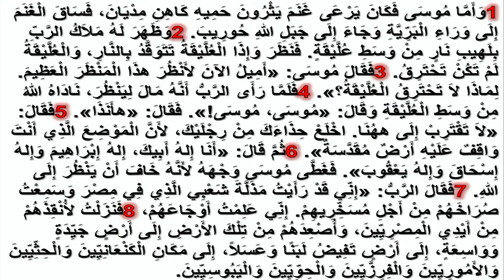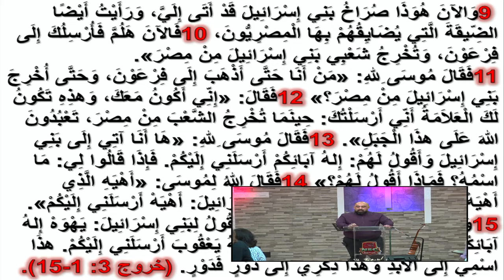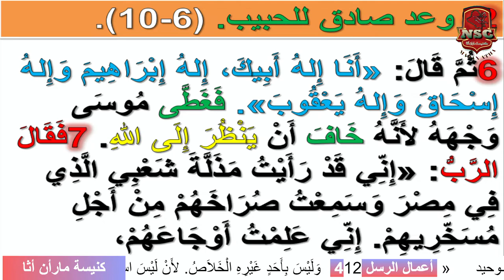العناية الإلهية وعظة على فم خادم الرب سيف سالم 5 16 2021